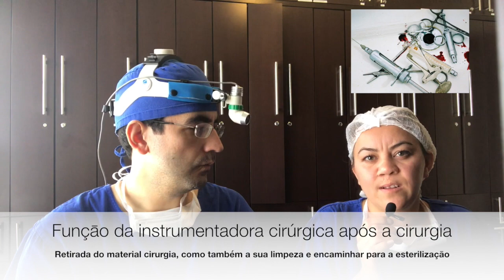VOCÊ SABE O QUE UMA INSTRUMENTADORA CIRURGICA FAZ?/ Dr. Paulo Mendes Jr - Otorrino em Curitiba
Bate papo com a Aristela Cordeiro : Quais as funções de um instrumentadora cirúrgica.

Dr. Paulo Mendes Jr. | Otorrinolaringologista 📍Centro de Rinite do Hospital IPO - Av. Rep. Argentina, 2069 - Água Verde, Curitiba - PR.
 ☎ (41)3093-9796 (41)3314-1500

Conheça minhas outras mídias socias:

🎙Podcast: OtorrinoCast no Spotify, Apple Podcast, Deezer e SoundClound
📻Spotify: OtorrinoCast: Dicas de saúde para o seu ouvido, nariz e garganta